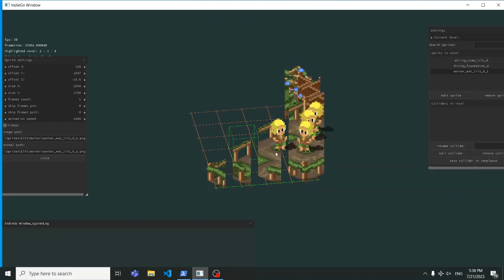ECS new dining room showcase